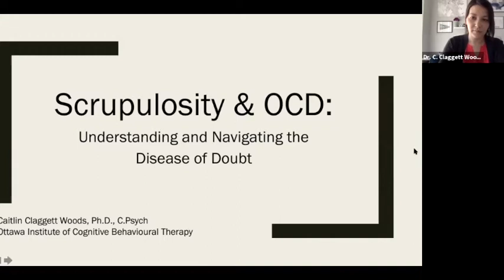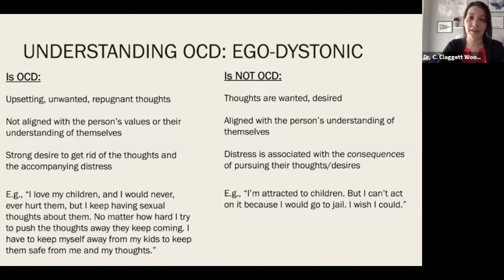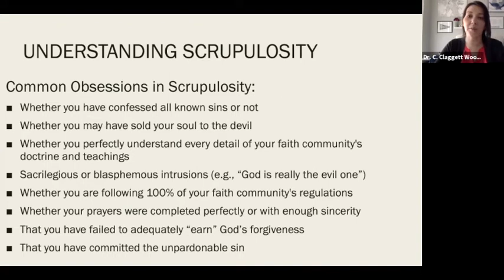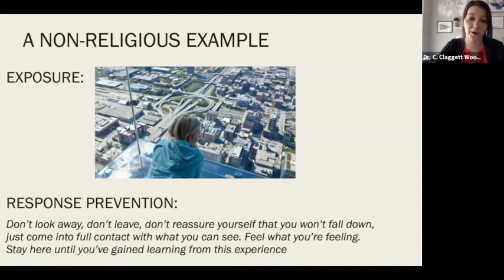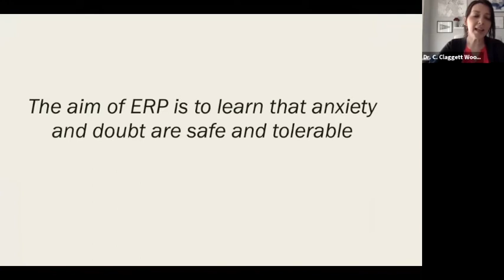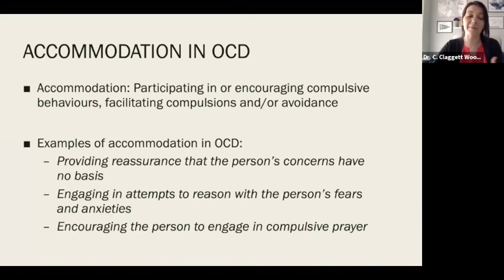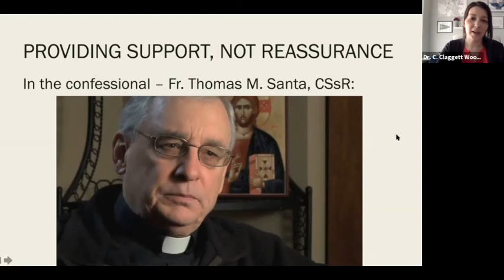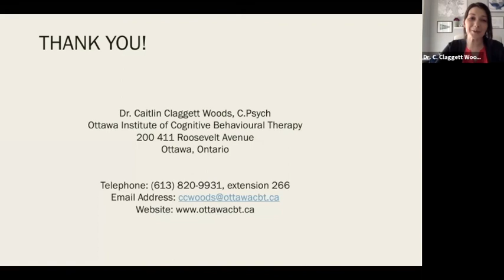For Clergy: OCD and Scrupulosity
Dr. Caitlin Claggett Woods is a clinical psychologist based out of the Ottawa Institute of Cognitive Behavioural Therapy. In this seminar she will present the symptoms of OCD, with a particular focus on religious-based OCD (scrupulosity) and its treatment. She will provide practical tips to help clergy navigate challenging interactions and offer guidance on how to best support parishioners suffering from this affliction. Following the presentation, there will be an opportunity to ask questions and continue in dialogue.

For more resources and information, visit Iocdf.org/ocdandfaith